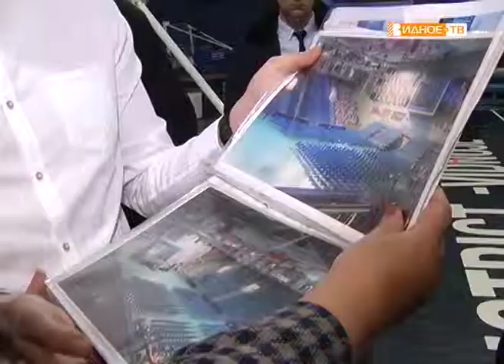"Подготовка началась" - обсуждение областного открытого урока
Открытый урок, ежегодно проводимый весной министерством образования Подмосковья и Московской епархией, в этом году пройдёт 16 Мая во Дворце спорта «Видное». Однако, чтобы достойно встретить гостей со всей области, подготовка к мероприятию уже началась. На днях прошло первое организационное совещание.